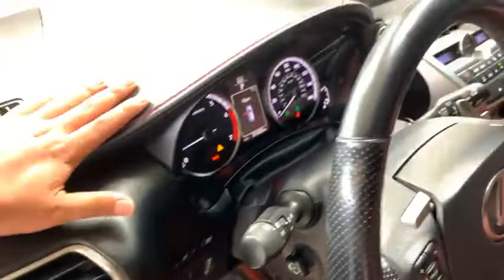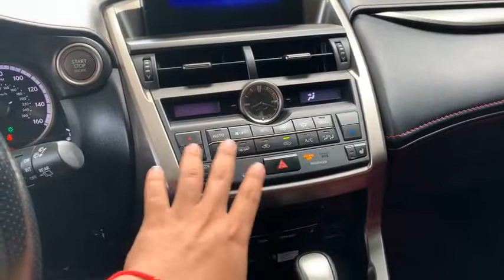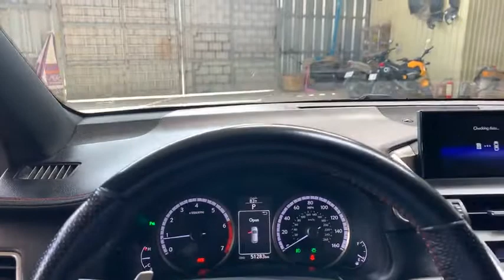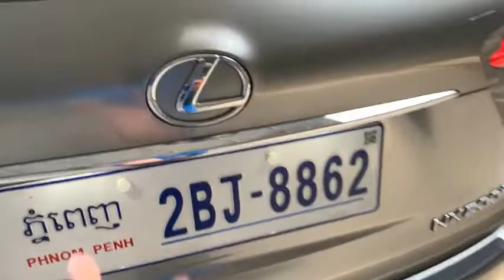Top2 SecondHand 2016 Lexus NX200t F Sport Full Option Review Price For Sale